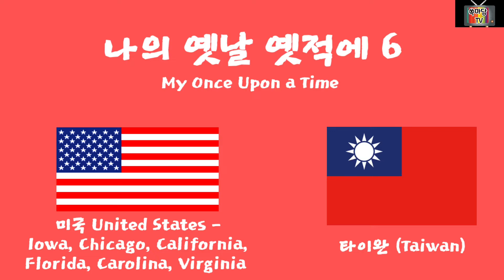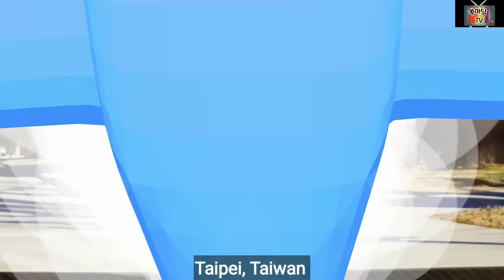나의 옛날 옛적에 6 (미국, 타이완) My Once Upon a Time (USA and Taiwan) = 후다닥여행 108